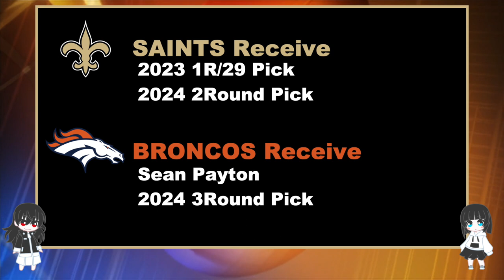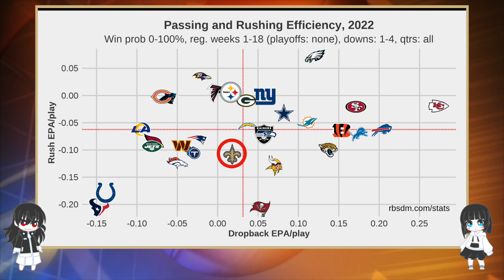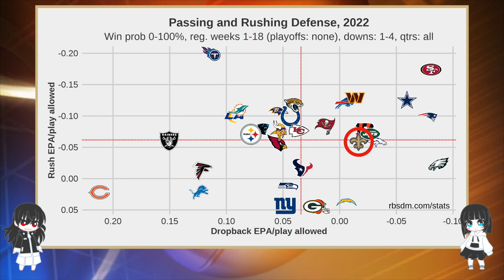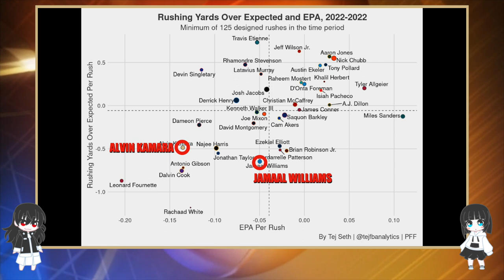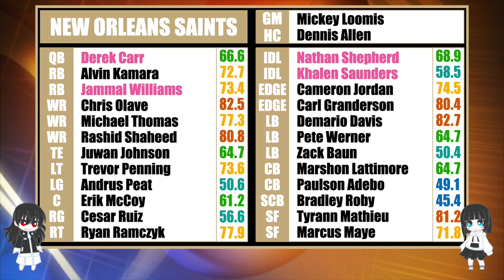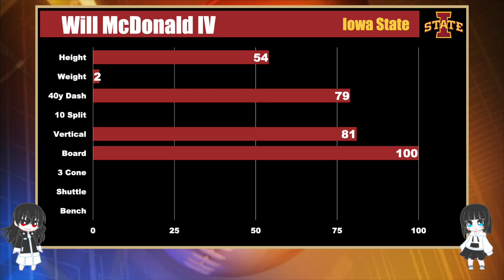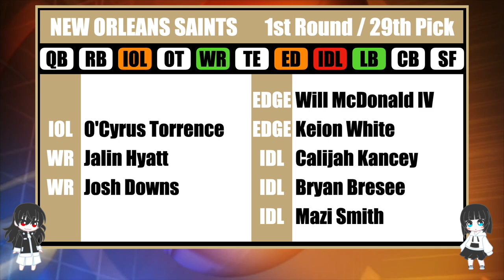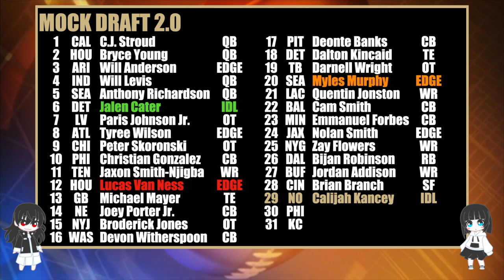NFL モックドラフト2023 全体29指名のセインツのニーズ分析と指名予想をしていく【VOIVEVOX解説】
2022年を振り返りニーズを分析して、2023年ドラフトで指名する選手を予想していきます。

モックドラフト 2.0

全体30位/イーグルス

全体31位/チーフス

全体36位/ラムズ

全体51位/ドルフィンズ

全体68位/ブロンコス

全体98位/ブラウンズ

全体99位/49ers